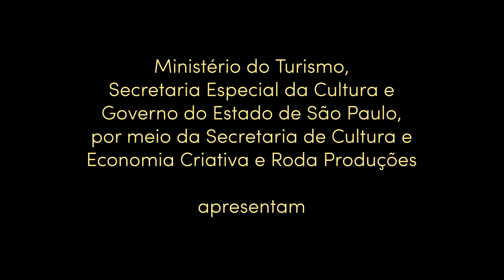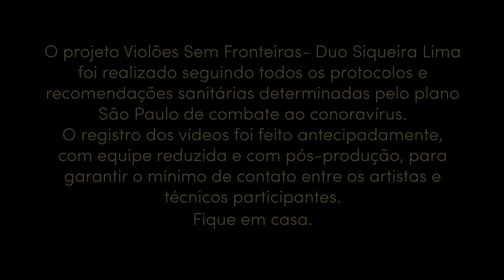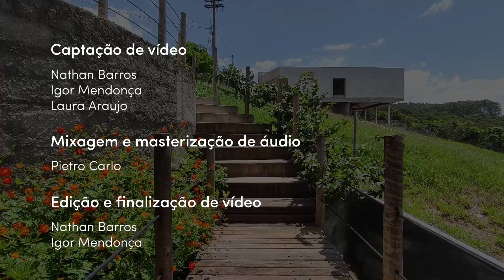Violões Sem Fronteiras | Duo Siqueira Lima | Música Espanhola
Violões Sem Fronteiras | Duo Siqueira Lima
20 de março (sábado) às 20h.

No programa obras de Enrique Granados, Federico Moreno Torroba e Ernesto Halffter.

Produção: Roda Produções Artísticas